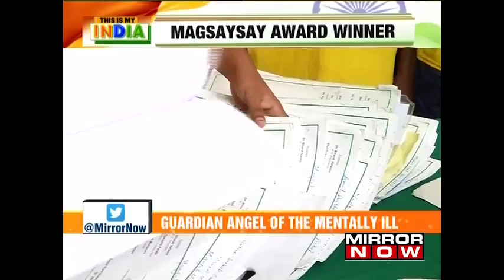Mumbai's Hero Bharat Vatwani Wins Magsaysay Award